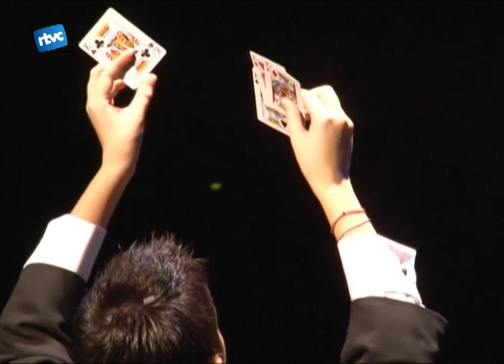L'Entrevista amb el Mag Crístian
El Mag Crístian, un jove il.lusionista de 14 anys, ens explica per què es dedica a la màgia en el seu pas per Cardedeu durant el Nadal